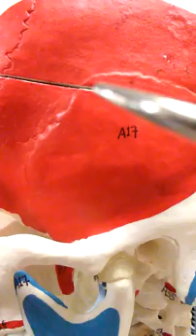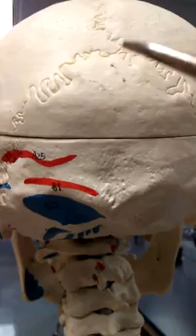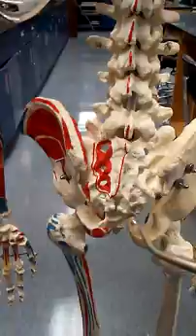The Human Skeleton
Axial skeleton, appendicullar skeleton, cranial bones, facial bones, pectoral girdle, pelvic girdle, joints, sutures, vertebrae, atlas, axis, hinge joint, pivot joint, ball and socket joint,pubic symphysis.